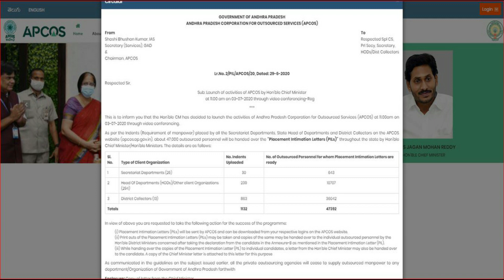Apcos Outsourcing Jobs Notification Latest Update 2020 in Telugu Apcos Government Outsourcing Jobs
This video is all about the information for ap outsourcing jobs notification 2020 in Telugu, and Ap Latest Govt Jobs Notification 2020 In Telugu.

This video is all about Outsourcing Jobs in Andhra Pradesh 2020, ap outsourcing employees' latest news 2020, and the details of the ap contract and outsourcing employees' latest news.

Welcome to CONNECT VIRAL Youtube channel. In our channel, we will cover the latest and most important Andhra Pradesh, Telangana Government Schemes, News, daily updates, which are interesting and also related to our daily life. We give political updates, Tollywood gossip, Film news, Personality Development Stories,  Motivational inspiring Videos, Teluguviralnews, and Central Government Schemes.